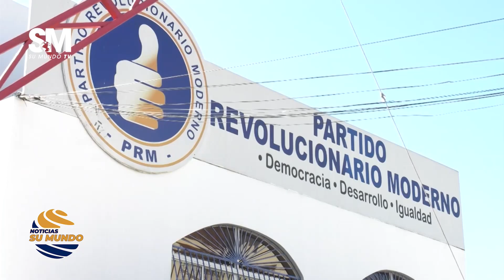Carlos Peña: “Partidos mayoritarios son traidores a la patria”